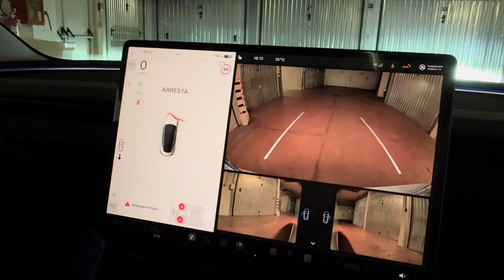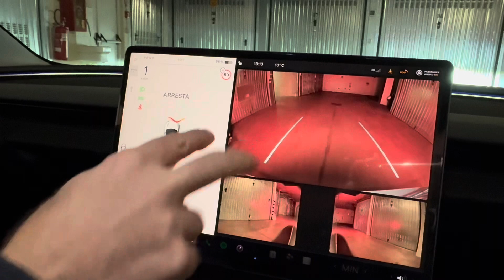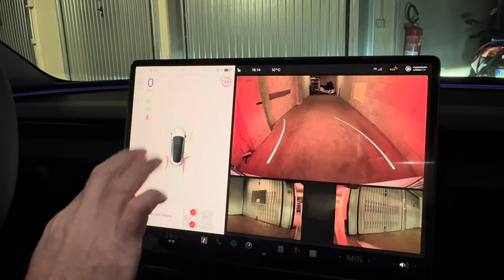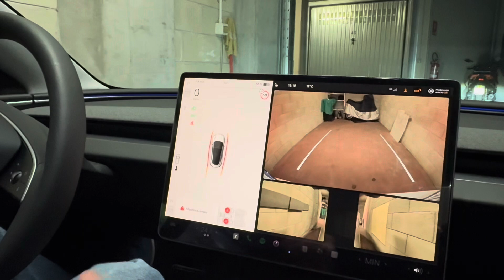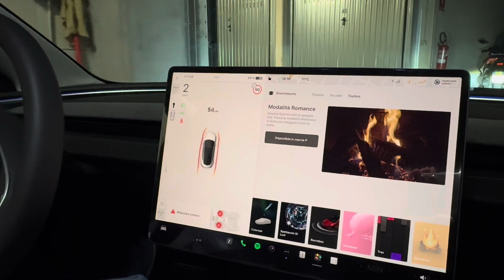Model 3 RWD 2024_manovre nel mio garage